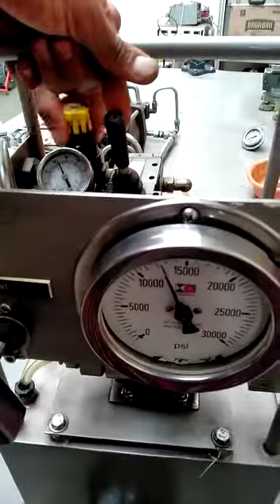Maximator Hydraulic Air Driven Bolt Tensioner Liquid Pump